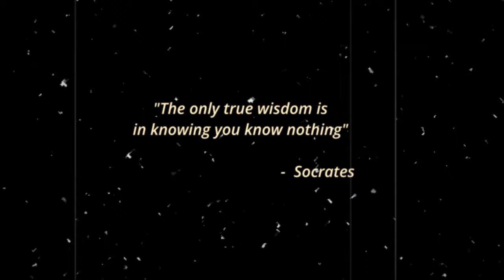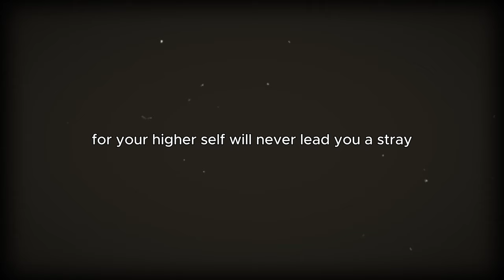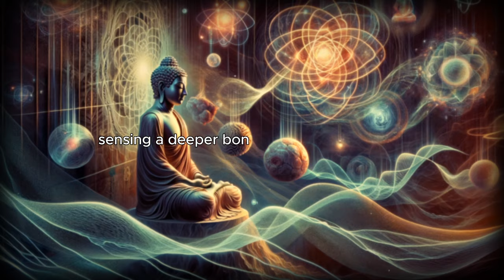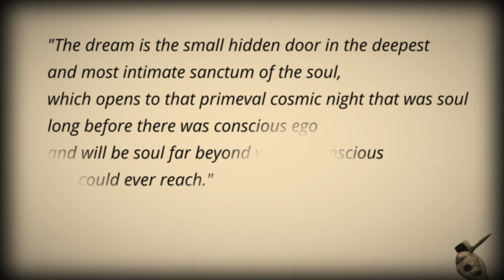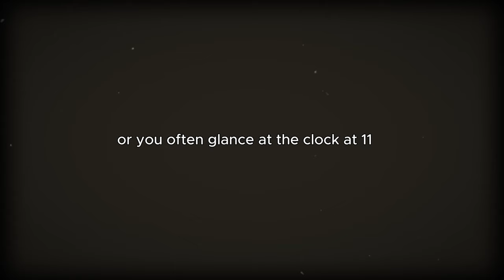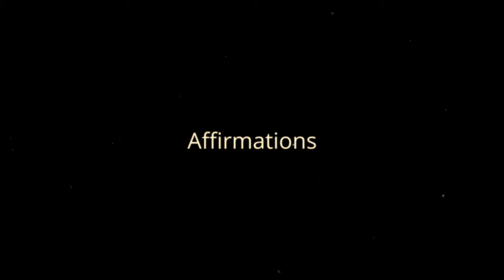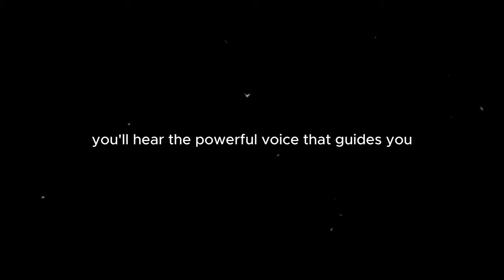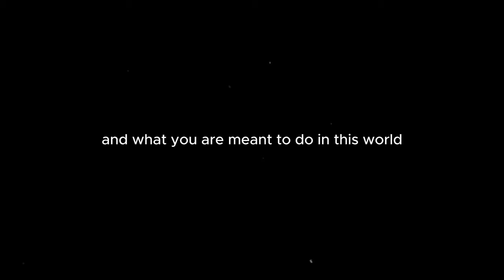Signs You Are FINALLY Merging With Your HIGHER SELF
Do you ever feel like you're on the verge of something big? It might be a sign you're merging with your Higher Self! In this video, we explore the amazing signs that this transformation is happening to YOU. ✨ Discover deeper peace, intuition, and a life lived in alignment.